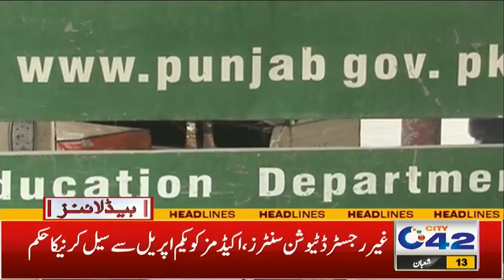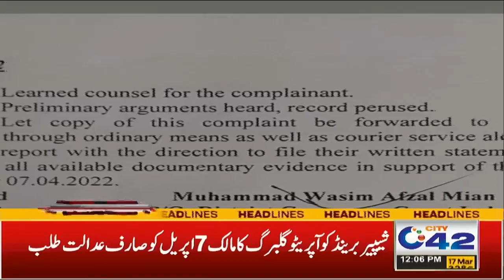Dangerous Situation ! Educational Institutions Closed ! 12pm News Headlines | 17 Mar 2022 | City 42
Dangerous Situation ! Educational Institutions Closed ! 12pm News Headlines | 16 Mar  2022 | City 42